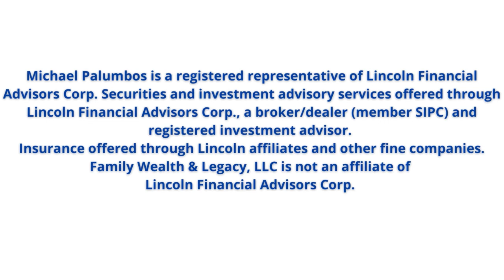Struggles, Decision-Making & Growth | The Family Biz Show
Welcome to another clip from our Family Business Podcast episode - Struggles, Decision-Making & Growth

Episode 15: The "Hot & Cold" of Two Family Businesses
In this episode of the Family Business Show, hosted by Michael Palumbos, we delve into the intricacies of family-owned businesses through the experiences of two notable companies from Rochester, Anthony Daniele* of the Daniele family event businesses, and Ray Isaac* of Isaac Heating and Air Conditioning. The discussion, aptly titled "The Hot and Cold of Two Family Businesses," explores the journeys, challenges, and values that have shaped these businesses over generations.

Both leaders emphasized the importance of creating a positive culture, where employees feel valued and empowered. They shared their strategies for employee engagement, from acknowledging individual efforts to fostering an environment where employees are encouraged to bring forth their best.

This episode underscores the unique dynamics of family businesses, where balancing family relations with business objectives requires a nuanced approach. It highlights the significance of core values, a clear vision for the future, and the ability to adapt and grow while staying true to the roots that define the family business's essence. Through the stories of the Daniele and Isaac families, we gain valuable insights into the resilience, innovation, and leadership that drive successful family enterprises.

Share this episode with other family business owners who might enjoy them!

Securities and investment advisory services offered through Osaic FA, Inc., member FINRA/SIPC. Osaic FA is separately owned and other entities and/or marketing names, products or services referenced here are independent of Osaic FA.

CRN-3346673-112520